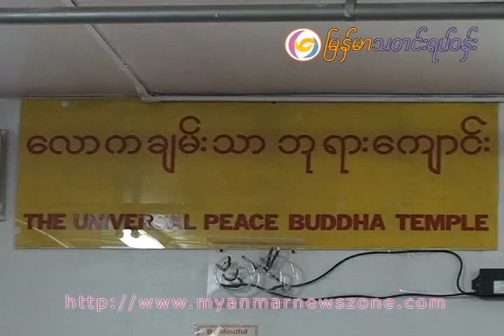Su Paung Ya Han Kan at Law Ka Chan Tha Kyaung